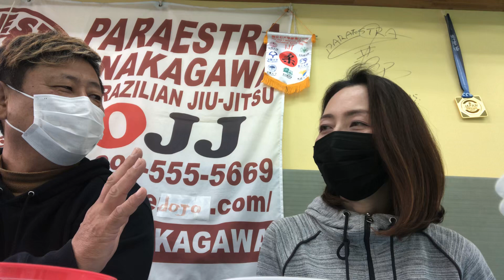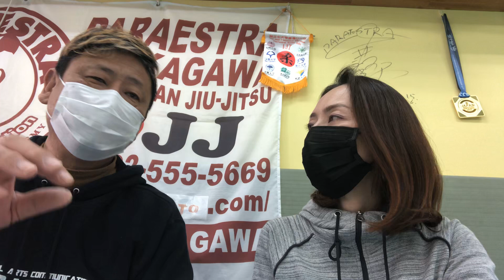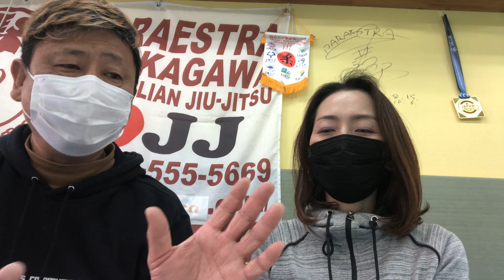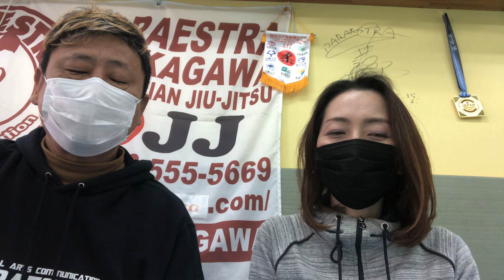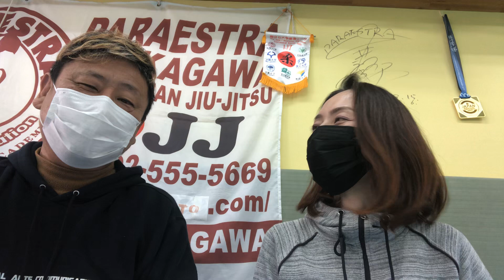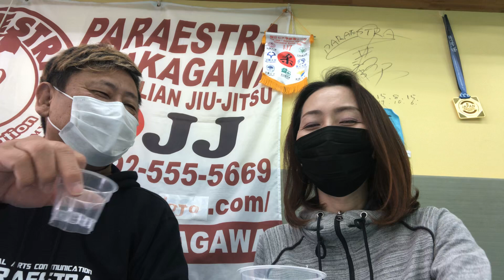「2020年度吉丸ベスト外伝第3位バリカタ外伝70」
☆2020年度吉丸ベスト外伝第3位!!
「QP5」バリカタ外伝70･ブリリアント12

「バリカタTV電気海月のインシデント175」

2020年4月26日

場所：パラエストラなかがわイデDOJO

会話：吉丸貴子(ブリリアントライフコーチ）
　　　QP

「吉丸ベスト3!! バリカタTV210.5」お店紹介シリーズ

[吉丸が選んだ2020年バリカタTVベスト3]
バリカタTV

[吉丸が選んだ2020年バリカタ外伝ベスト3]
外伝

2位  バリカタ外伝67  女子トーク

‹ 井手智広 (いで ともひろ) プロフィール ›
　代表：井手智広(BJJ黒帯1段･柔道参段)
・パラエストラなかがわイデDOJO
　2010年8月OPEN〜現在も体験見学生徒募集中!!

・パラエストラなかがわイデDOJO鳥栖
　住所：佐賀県鳥栖市宿町鳥栖市民体育館柔道場

・パラエストラなかがわイデDOJO宇佐
　住所：大分県宇佐市四日市えびすプラザ内

[YouTube番組]
・「バリカタTV」毎週日曜日生放送中 13:45~14:00
・「QP5 バリカタ外伝」不定期放送

‹ 吉丸貴子 (よしまる たかこ) プロフィール ›

①主婦ですw

②ブリリアントライフコーチやってます(^_^)
みんな人生山あり谷あり。
色々あります💦
でも
メンタルを整えて、これから先をより良い方向へ❣️

です。

‹QP&吉丸貴子“生”出演番組 ›
「バリカタTV」「QP5」
毎週日曜日生放送「バリカタTV」13:45~14:00
基本日曜日「バリカタTV」終了後「QP5」収録＆不定期で収録